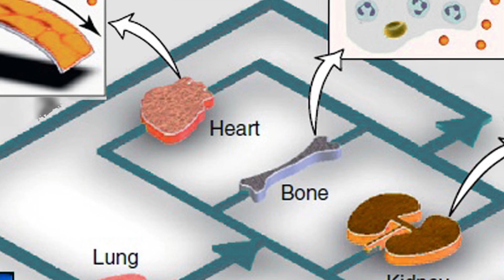Hebrew University's Expertise in Bioengineering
Dr. Koby Nahmias is the Director of the Center of Bioengineering at Hebrew University. Dr. Nahmias and his team are developing 'humans-on-a-chip,' which are miniature models of human metabolism by integrating microfluidics with human cells. This project combines microfabrication with tissue engineering to construct a human-on-a-chip platform as an alternative to animal studies.